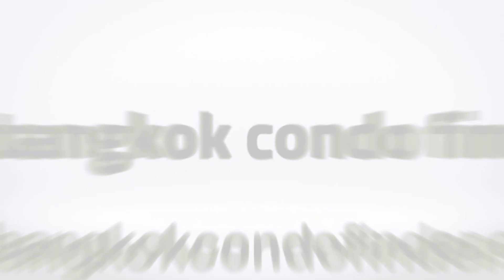Apartment for Rent in Phrom Phong area